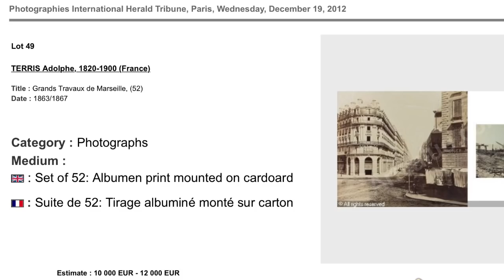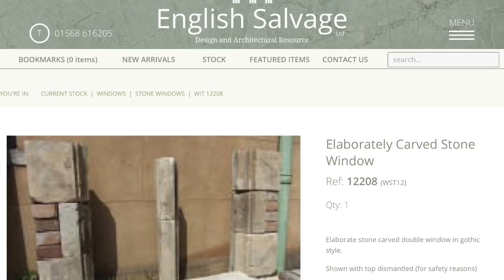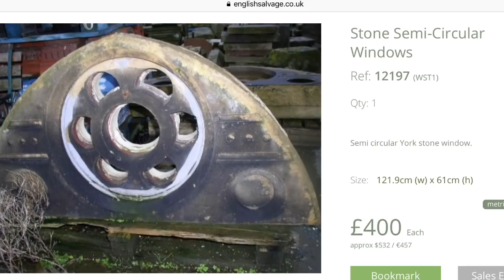Picture This | Ancient Photographs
All I got is a photograph, a picture of the ancient past. If a 50 year-old photo turned up, would anyone even recognize it? I looked for unusually expensive and interesting photos. Then I looked for petrified windows. I think I struck stone!

UAP as conferred by my subs stands for Underrated Actual Physicist. I’m making videos at a rate of about once per day, about anything that is fascinating, extraordinary, and misrepresented by popular science.

My analysis includes humor, uses observable+repeatable+reproducible data as fact, and the Bible for direction, inspiration, and corroborating any conjectured hypotheses.

I’m Orthodox and technologically inclined, but my focus is rebellious in nature... it usually lines up with the orthodox knowledge of Church Fathers, and the Ancients by way of the scientific method-

-and yes, that may be revolutionary.

+Sources:
-shown on video - photos for sale per website
Materials used are chosen sources for reporting the best in research from around the world as UAP deigns to question the narratives of science by consensus. When it comes to “the givens” of our increasingly misguided teachings of science, I reject the premise!

►The Truth About the Stars and Flat Earth

Music self-composed and performed by UAP (©️ UAP) may be listed here:
Fuge You 2 (Intro)
Flying Salsa 💃 (outtro)

J.S. Bach - public domain Inspiration for Fuge You 2 (variations)

UAP Channel presents more divine knowledge in pursuit of whatever is true but uncommon, with a little humor and music, great science, good sense, and a little non-sense.

All video content uploaded here are under the express permission of the original owner, or are in public domain falling under Fair Use for commentary, research, news reporting purposes under current copyright rules.

►POLICY:
Inappropriate content, foul language, hate speech, or flagged content will be automatically removed from comments by automated filtering or manual review by UAP or admin., some comments may be released in fairness and respecting freedom of speech. Free speech doesn’t include spam, threats, bots, etc.